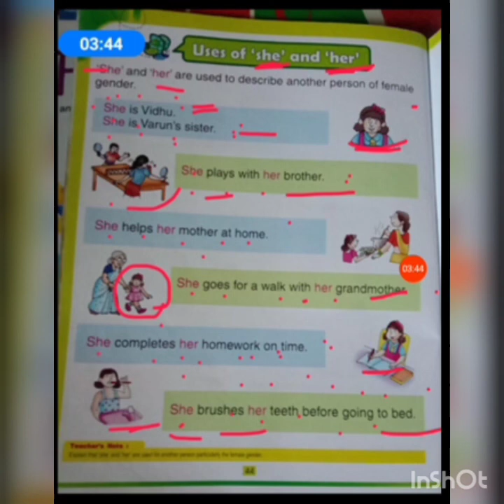Class Kg 2 subject English